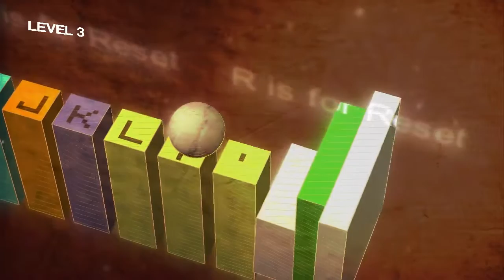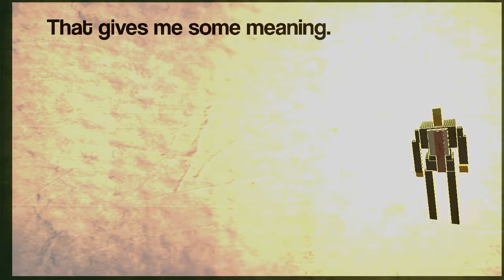[Thundard] Inputting (PC)